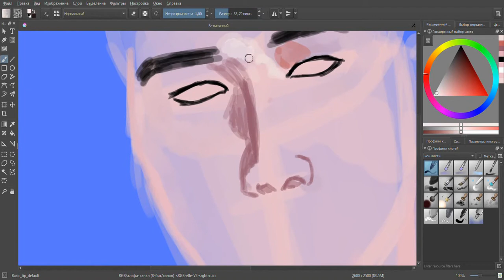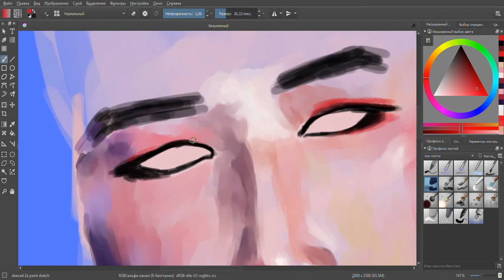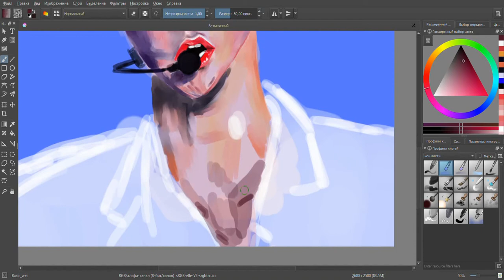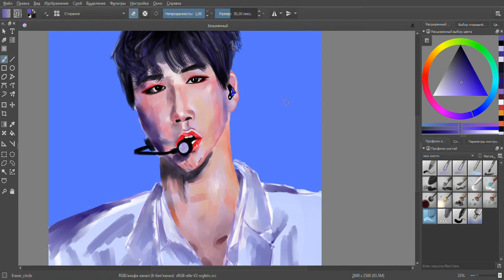Speedpaint ~ Wanna One ~ Kang Daniel ~ Produse 101 2 season ~ funart